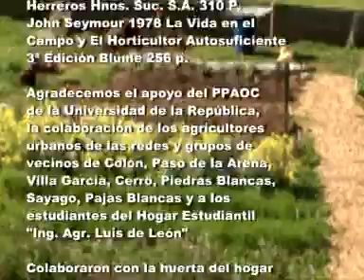Forrajes para aves y conejos - Universidad de la República - Faculad de Agronomía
Desarrollo de Medios Audiovisuales para la implementación de huertas familiares Universidad de la República Facultad de Agronomía Asistencia oficial para el desarrollo Gobierno de Japón Coordinación Generales PhD. Jorge Alvarez - Ing. Agr. Beatriz Bellenda - MSC. Margarita García Dirección audiovisual: Carlos Pollak Producción: Maximiliano Pollak Asistencia de producción: Laura Nin Archivos: Carla Fogliacco Conducción: Bismar Da Costa Cámara: Maximiliano Pollak Edición: Miguel Asti Música: Ezequiel Fascioli Estudio de Grabación: Bulevar Media – Alvaro Fenochi En la huerta del Hogar “Prof. Luis De León” trabajaron: Álvaro Armúa, Gastón De León, Julio Taberne, Jorge Volpi y Hernán Saldaña Asesoría Agronómica: Mariano Beltrán. Asesoramiento nutricional: Lic. Sabrina Belmonte y Lic. Flavia Noguera Elaboración y corrección de guiones Bach. Mariano Beltrán, Ing. Agr. Beatriz Bellenda, MSc Margarita García de Souza, MSc Vivian Gepp, Bach. Germán Rodríguez, Ing. Agr. Ana Berti, PhD. Cristina Cabrera, Ing. Arg. Marta Del Puerto, Ing. Agr. Roberto Olivero. Bibliografía de base Programa Huertas Comunitarias (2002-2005). Cartillas de divulgación. Facultad de Agronomía. Universidad de la República. MSc. Vivian Gepp, MSc Guillermo Galván, Ing. Agr. Marcello Rachetti,, Ing. Agr. Ana Berti, PhD. Cristina Cabrera, Ing. Agr. Marta del Puerto, Ing. Agr. Roberto Olivero. Bibliografía complementaria Aldabe Dini, Luis (2000). Producción de Hortalizas en Uruguay. Editorial Epsilon. Montevideo. 269 p. CUTA (Centro de Estudios Uruguayos en Tecnologías Apropiadas): Cartilla de divulgación. Gomez Perazzoti, Albert (2005). Cosecha ecológica en el campo y la ciudad. Setenta y cinco plantas para diseñar Sistemas Agroecológicos. CEUTA. Montevideo. 307 p. Prohuerta. (2000) La Huerta Orgánica Familiar. Plan Nacional de Seguridad Alimentaría. Material de Capacitación. INTA-Ministerio Desarrollo Social. Buenos Aires. 120 p. Sarli, Antonio E (1958). Horticultura. Editorial Acme. Buenos Aires. 454 p. Seymour, John (1978). La vida en el Campo y El Horticultor Autosuficiente. 3° edición. España. Blume. 256 p.